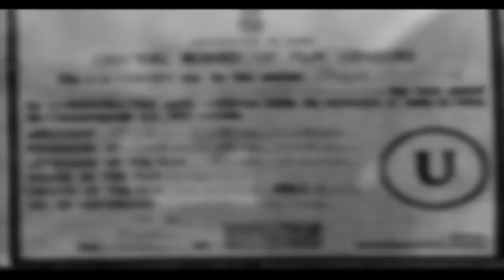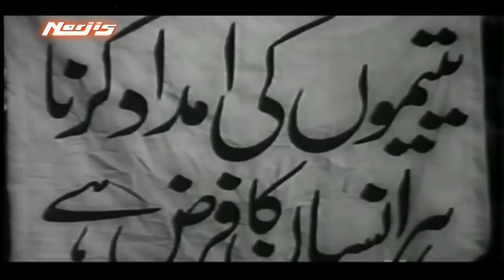Dard | Tragic Love Story | Suraiya ,Shyam Kumar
A boy is raised by a wealthy family and grows up to become a doctor. He visits a small village for a medical camp and falls in love with Hamida. Meanwhile, the rich man's daughter pines away for him.

Starcast: Shyam Kumar, Nusrat,  Suraiya, Munawar Sultana, Badri Prasad, Husn Banu, Pratima Devi,
Director/Producer: Abdul Rashid Kardar, Music: Naushad, Year: 1947
Singer: Suraiya, Tun Tun, Shamshad Begum